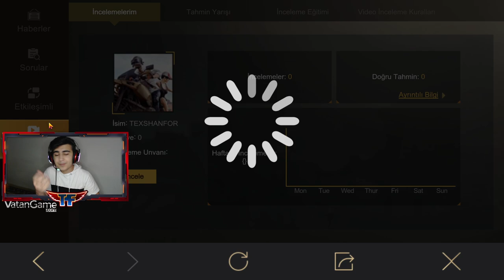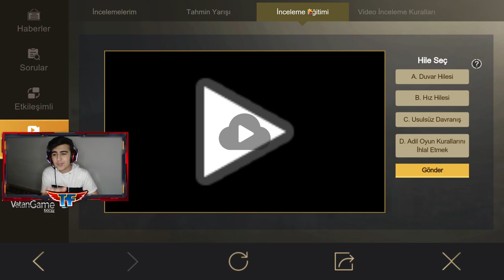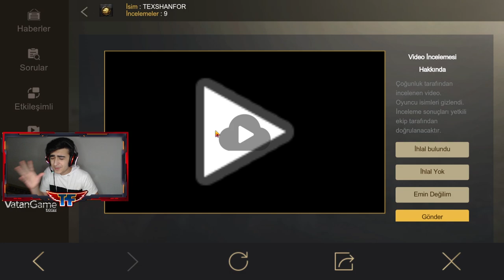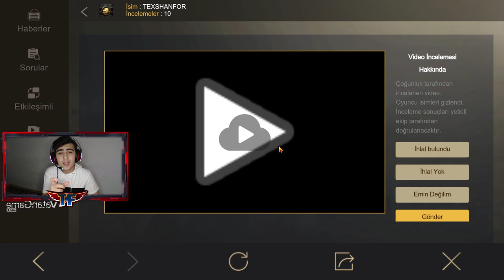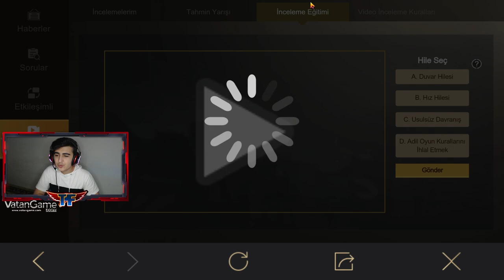DEDEKTIF ÜNVANI NASIL ALINIR ? VİDEO İNCELE 3 TANE KLASİK SANDIK !! PUBG MOBİLE